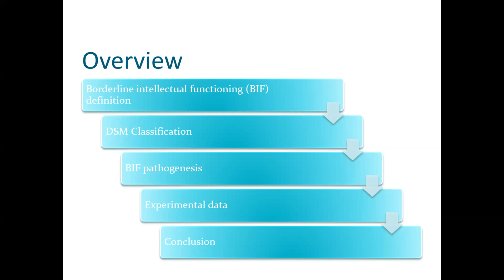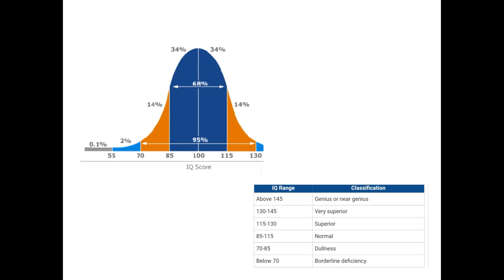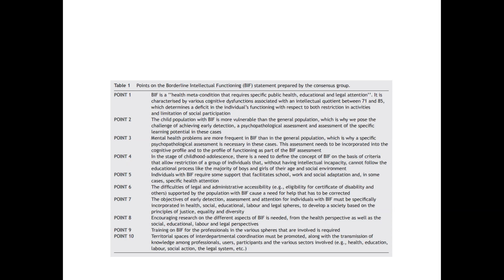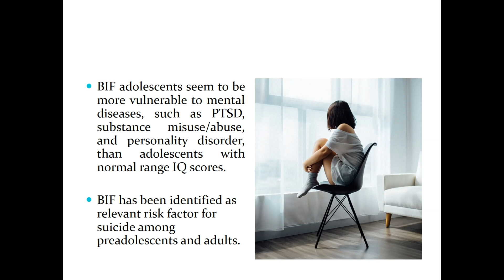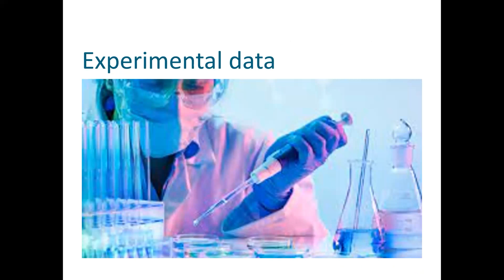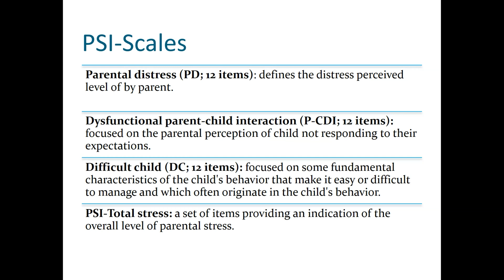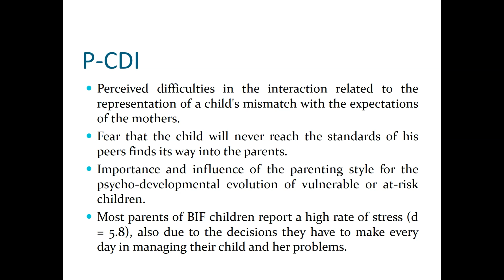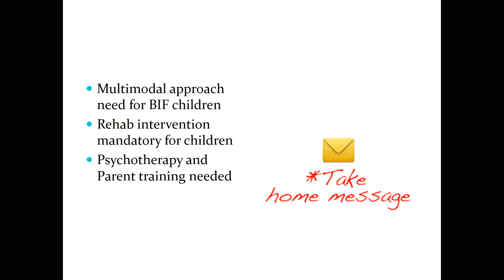MARGHERITA SICILIANO,Università degli Studi della Campania Luigi Vanvitelli, Italy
Retrospective case-control study on maternal perceived stress in pediatric borderline intellectual functioning